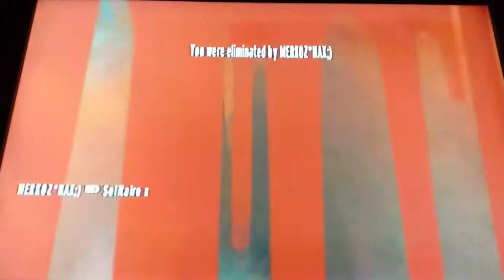Goldeneye Wii/ Facility, Patroling the corridor LG🤷‍♀️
Close game..only 1 point in it